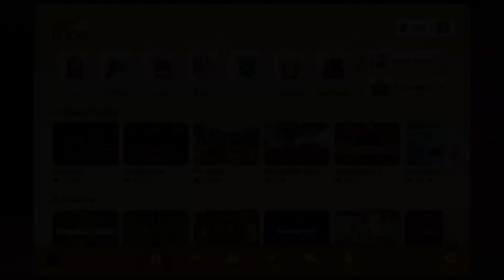Dodgeball - Rec Room